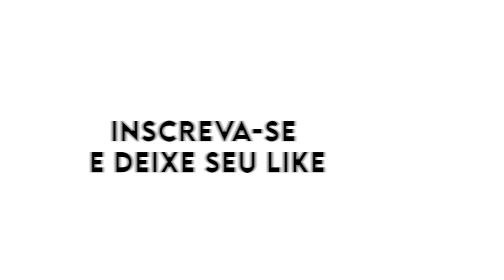Colheita RABANETE🌱 | Radish Harvest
Olá pessoal!
Nesse vídeo mostro pra vocês minha COLHEITA DE RABANETES, são dois tipos RABANETE CHERRY BELLY e RABANETE FLAMBOYANT.